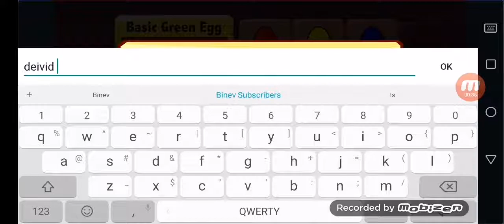Duck Life Gameplay #1